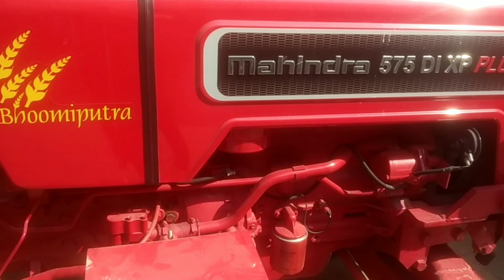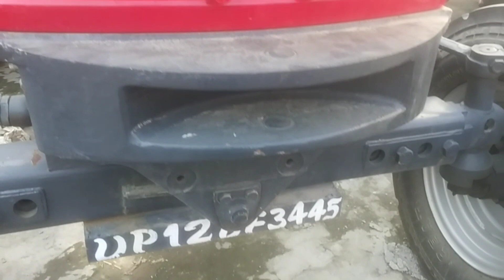विडियो को पूरी देखना, बिकाऊ है टैक्टर ही टैक्टर, महिंद्रा टैक्टर की एजेंसी पर जिला मुजफ्फरनगर में,